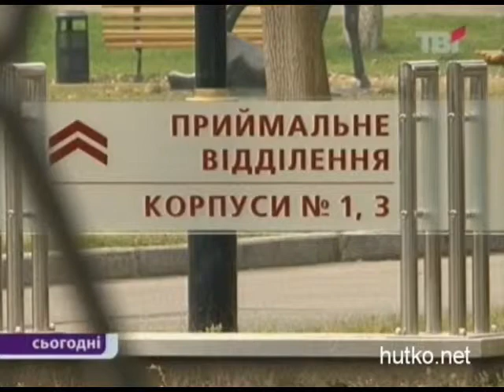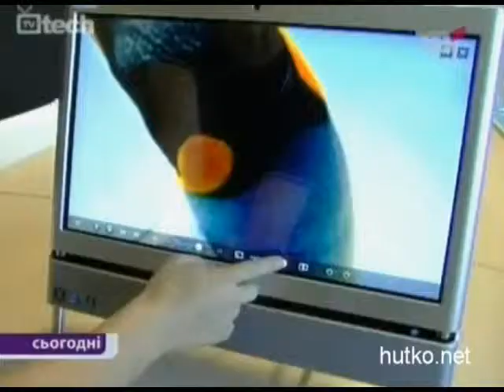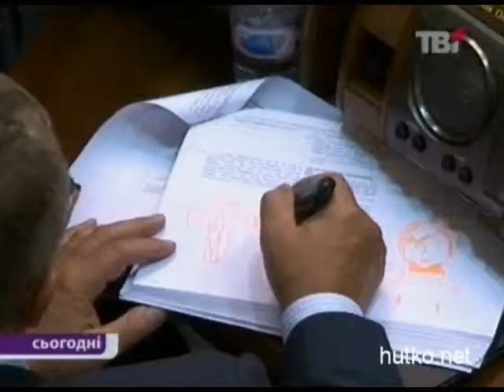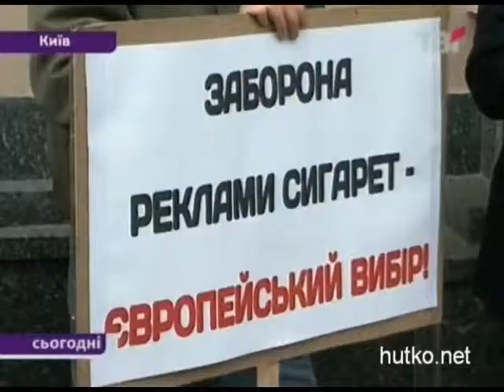Proekt byudjeta ne budut rassmatrivat', poka ne budet novoi ceny na gaz‎